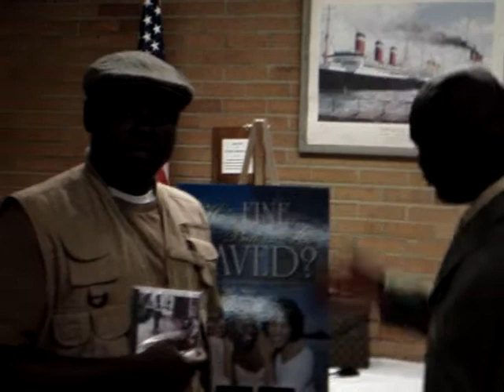Mc M.Styles raps LIVE w/ Larry Robinson in Detroit, MI.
Mc M.Styles raps LIVE w/ Larry W. Robinson in Detroit, MI.